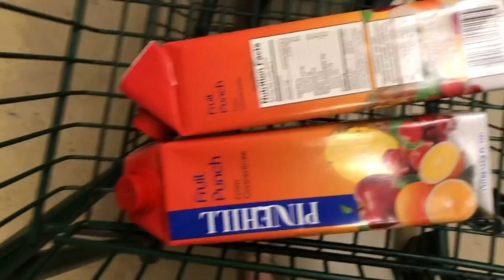VLOG FOOTAGE WE NEVER WANTED YOU TO SEE... 👀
Want to see more vlogs? That's insane! we get a little open and personal with you guys because you are in fact our extended family so let's go!!!
Leave Questions on my Instagram and comment section! Q&A coming soon. Positive energy only.

- Love, D&Z Life.

Become Apart of the D&Z family!

And don't FORGET to SMAH that LIKE BUTTON Guys.